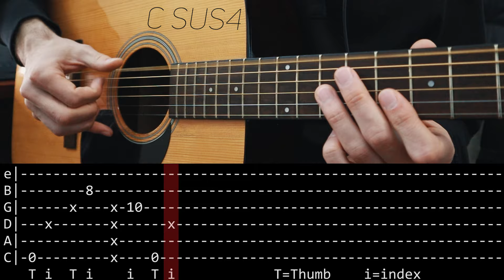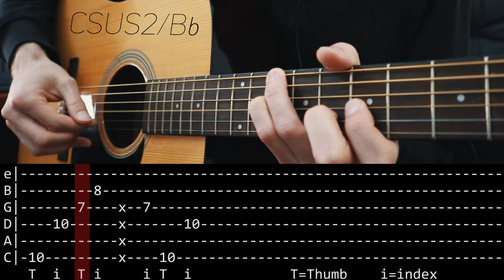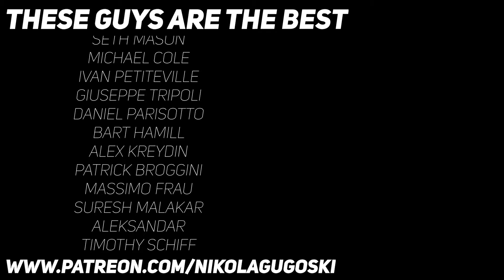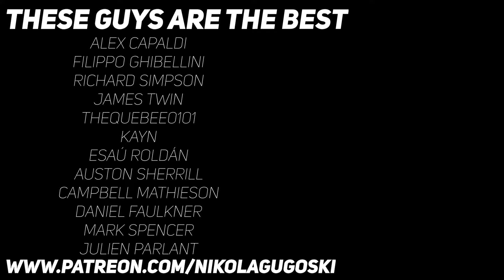John Mayer - Neon main riff (Guitar lesson with TAB)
Today's video is a guitar lesson with TAB for the main riff on Neon by John Mayer. Watched a few lessons for this riff and I feel like most of them are complicated, so wanted to show a simpler approach to learn this. Hope you'll find it useful.

0:00 Video intro
0:04 Right hand pattern (muted strings)
0:30 Right hand pattern (separate chords)
1:22 Chord changes (simple right hand pattern)
2:03 Right hand pattern + chord changes